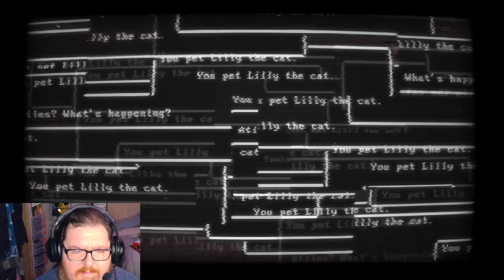The Shape Gang (Buddy Simulator 1984)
Hello and welcome to October here on my channel, we have some spooky games lined up for you all this month.

On Tuesdays, we play Buddy Simulator 1984.

For those of you who watched my channel last year you will remember we played Buddy Simulator 1984 for the first time.

It was so creepy and interesting I added it to my folder of games we liked from New Year, New Game so I could play it again and that day has come.

For those of you hoping to see Black Myth: Wukong, it will be back in November, sorry for the inconvenience.

Please enjoy this spooky twist on my channel.